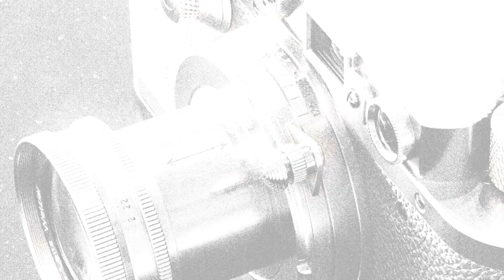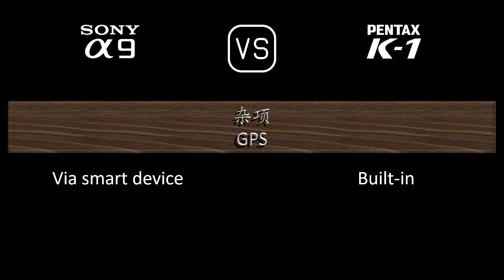Sony A9 与 Pentax K-1 的规格比较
本视频是 Sony A9 与 Pentax K-1 的功能概述和规格比较 (comparison of specifications)，希望对您有所启发。感谢您的支持。

00:25 推出
00:33 机身
00:40 传感器
01:01 图片
01:16 光学与对焦
01:40 屏幕
01:58 取景器
02:13 摄影功能
03:06 录像功能
03:20 贮存
03:24 连接性
03:49 物理特性
04:07 杂项